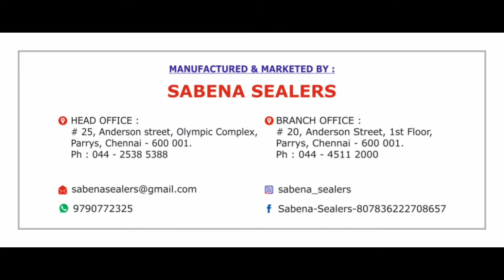VACUUM PACKING MACHINE FOR MEAT, FISH, PANEER, DRY FRUITS, MILLETS, CASHEW NUTS, ELECTRONIC COMPONEN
Single chamber vacuum machine are available in various sizes and models, suitable for packing meats, fish, nuts, millets, pulses, tea leaves, electronic components, etc.

Various models :
Table top model - regular chamber or deep chamber
Floor top model - regular chamber or deep chamber

Availabe sizes :
260mm
300mm
400mm
500mm
600mm

Options available (selective model only) :
With nirogen gas flushing
Without nitrogen gas flushing